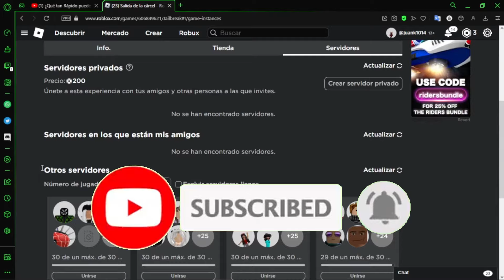Como tener mucho dinero rapido en jailbreak roblox 2023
COMO FARMEAR DINERO RAPIDO EN JAILBREAK EN ESPAÑOL | 2023!!🔥 🎉

SERVERS VIPS GRATIS POR XHISUI, DEBEN ESTAR SUSCRITOS PARA PODER UNIRSE!!